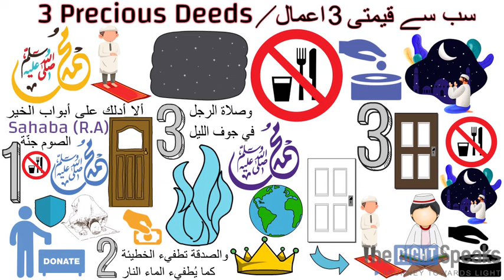3 Precious Deeds | Qari Sohaib Ahmed | Animated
[3 Precious Deeds] Speaker: Qari Sohaib Ahmed Meer Muhammadi